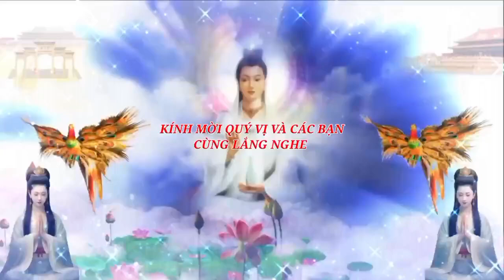THIÊN THƯỢNG CẢNH BÁO , TRIỀU ĐẠI ĐỎ CỦA TRUNG QUỐC SỤP ĐỔ - Đạo Tâm